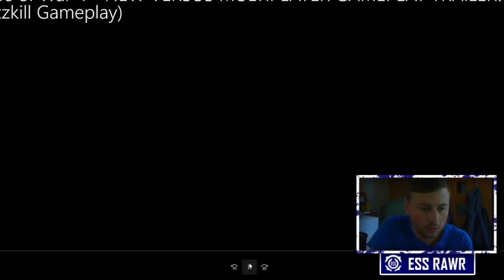Gears of War 4 - NEW Multiplayer Trailer REACTION! KOTH, Guardian Returns! Buzzkill Gameplay!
Gears of War 4 - NEW Multiplayer Trailer REACTION!  KOTH, Guardian Returns! Buzzkill Gameplay! Gears of War 4 - NEW Multiplayer Trailer, KOTH, Guardian Returns! Box Openings, Buzzkill Gameplay!

Daily "Gears of War 4" Videos uploaded by Team Ess and Ess Rawr.

Do you love Essence a lot too? Our Webshop is open NOW!